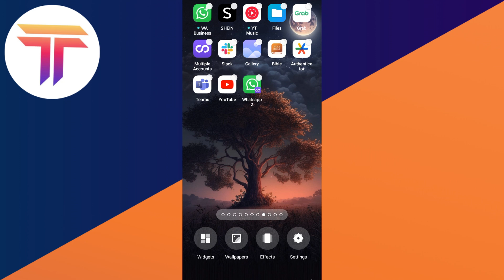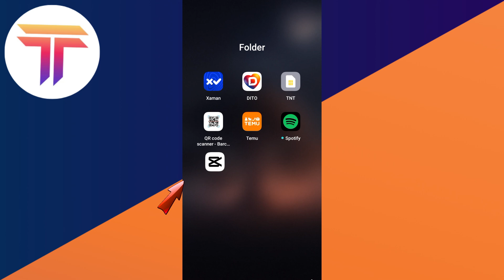How To Create Folders On Android Home Screen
Welcome to TechShorts – Your ultimate destination for tech tutorials, expert tips, and step-by-step guides!

TechShorts